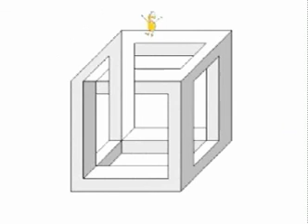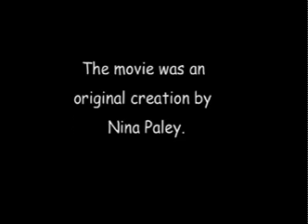Fetch!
This is my Sr project from College.

The animation was done by Nina Paley. I re-did the audio soundtrack.